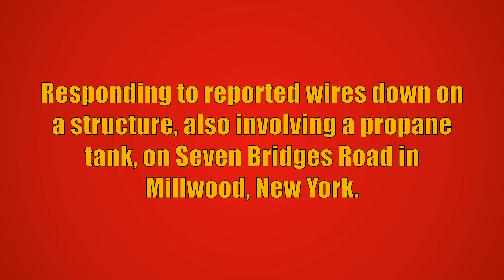Millwood FD Engine 248 Responding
Millwood Fire Department Engine 248 responding to reported wires down on a structure, also involving a propane tank, on Seven Bridges Road in Millwood, New York. Car 2252, Car 2253, Mini Attack 10, and Ladder 52 from the Millwood Fire Department also responded to this call, but are not seen in this video.

Engine 248 is a 2004 Spartan Gladiator/Sutphen (1500GPM/750GWT/25A GFT/25B GFT).

This video was taken on April 13th, 2020.